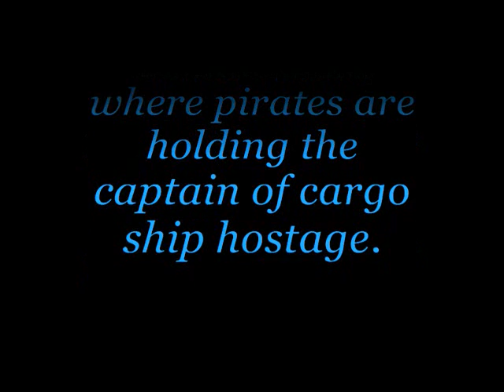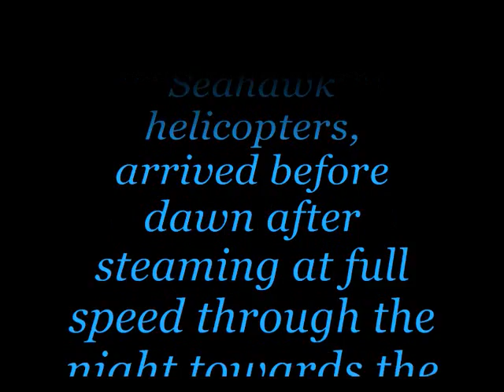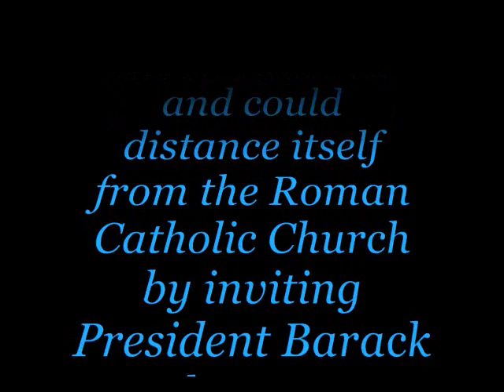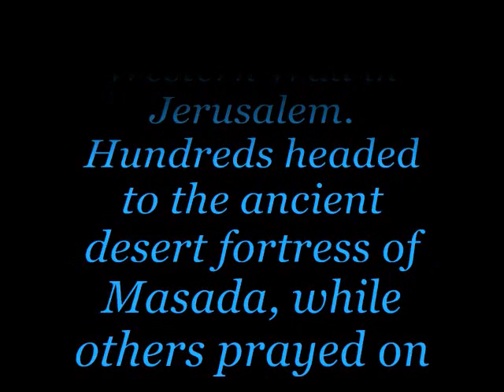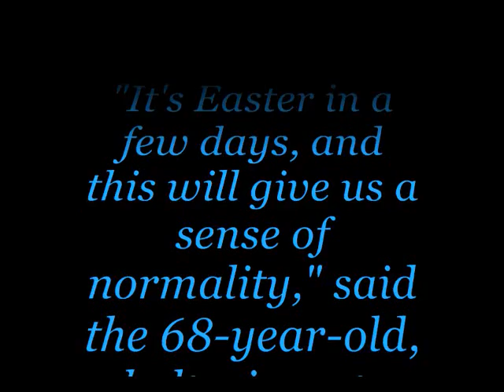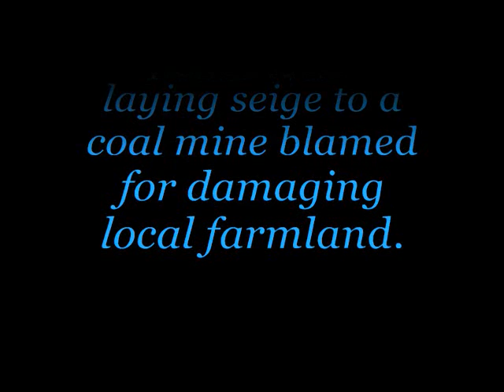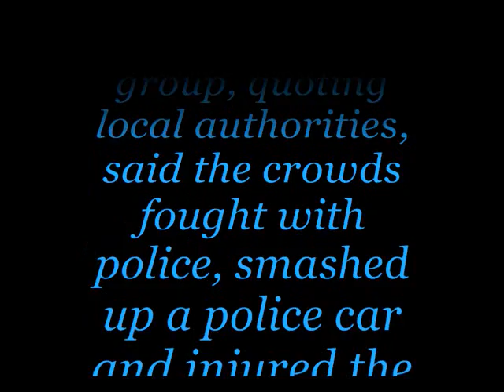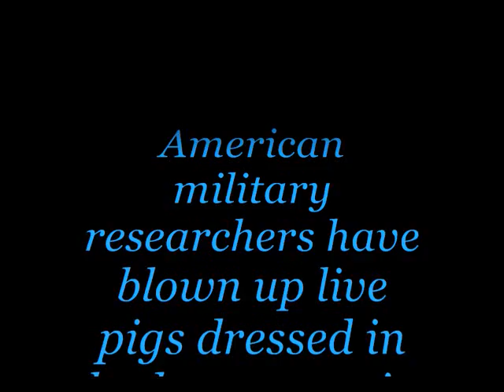Headline News, April 9, 2009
US warship arrives at site of pirate kidnap

Obama declines comment on US hostage crisis off Somalia

Jews around the world celebrate The Blessing of the Sun

Vermont becomes first state to legalise same-sex marriage through legislature's vote

US military blew up pigs to test body armour